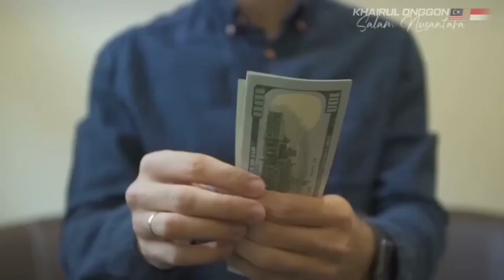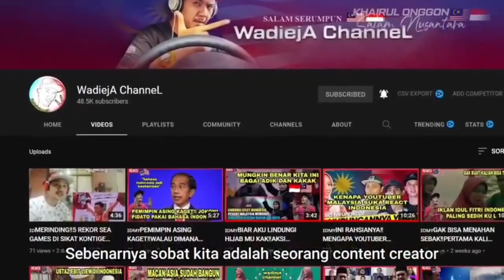🇮🇩🇲🇾JATUH CINTA‼️SAMA PALEMBANG..BERBAGI PENGALAMAN KE INDONESIA DIWAWANCARA SAMA KHAIRUL ONGGON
Diwawancara sama @KhairulOnggon

terima kasih sahabat ...ini secebis pengalaman tentang ke indonesia

jgn lupa disubcribe Khairul Onggon